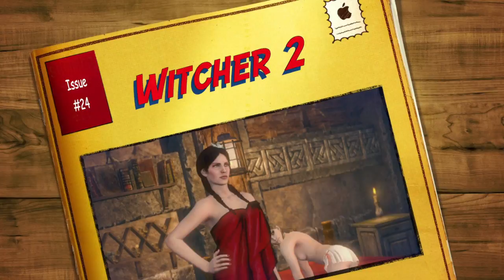The Witcher 2 LP #24 "Where is Triss Merigold Part 5"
"Where is Triss Merigold Part 5"
The Witcher 2: Assassins of King - Enhanced Edition.
Let's Play #24
Date Played: May 5th, 2013